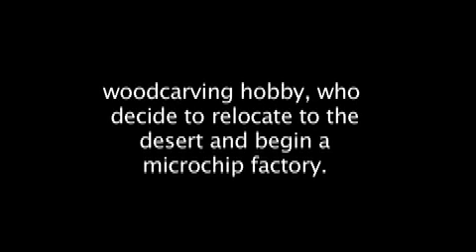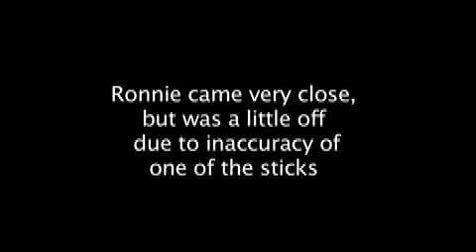Ronnie Bass Interview, 2007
Interview with visual artist Ronnie Bass, a MFA graduate of Columbia University's Visual Arts Program, 2006. In the interview Ronnie Talks about his recent work, his interest in Hip Hop and more...